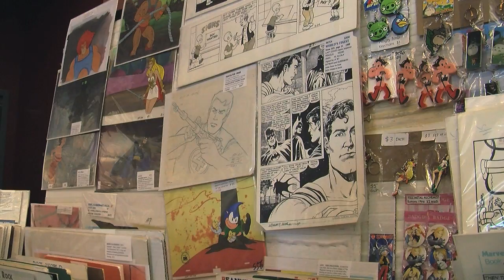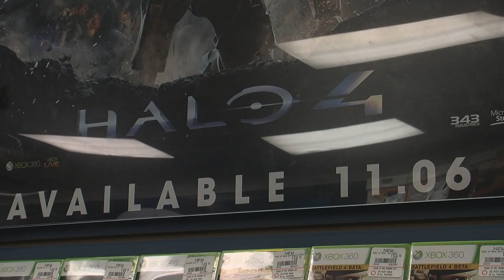ZTV's Goofing Off Episode 5 Part 1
On this episode of Goofing, we head to a local game store for the midnight release of Halo 4, stop by the Akron Comic Con, Tyler and Luke review Disney's Wreck-It Ralph, and we give our verdict on Halo 4.